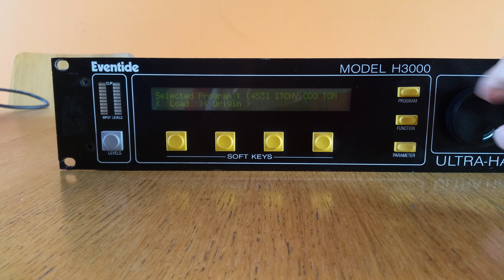Eventide H3000 D/FX upgrade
Upgraded the Eventide H3000 into the D/FX version. Videos shows the full presets and algorithms including the infamous preset 519 - "Micropitchshift".